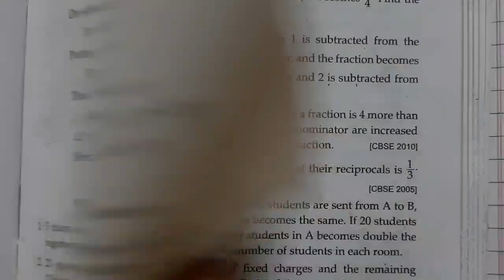🔴RS Aggarwal Solutions Class 10 | Chapter 3| Exercise 3E Q.41 to Q.42 | Linear Equations | Maths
Claas 10 RS Aggarwal Reduced syllabus 2023-24

rs aggarwal solutions class 10 all chapters
rs aggarwal solutions class 10 exercise 3e, rs aggarwal class 10 ex 3e solutions, rs aggarwal class 10th exercise 3e solution, rs aggarwal class 10 ex 3d solutions, class 10 maths rs aggarwal solutions chapter 3 exercise 3e